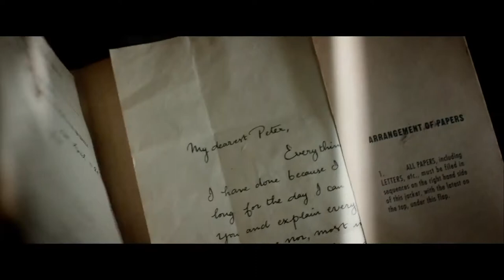Pan - Bande annonce Teaser HD VO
Un film réalisé par Joe Wright

Avec Levi Miller, Garrett Hedlund, Hugh Jackman

Nouvelle version de l'histoire de Peter pan, l'enfant qui ne voulait pas grandir...